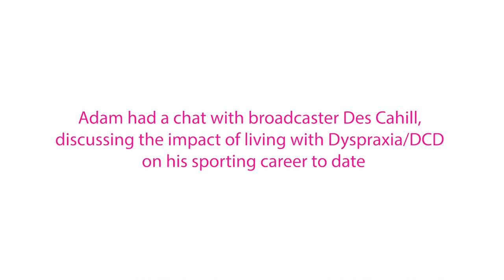Des Cahill interviews Adam (Dyspraxia/DCD Ireland)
Three young sports stars with Dyspraxia/DCD in conversation with Broadcaster, Des Cahill. They speak about the obstacles they’ve overcome, working hard to achieve their goals and successes in each of their chosen sports.

Adam Geddis,16 from Dungannon, is an Ulster under 16’s 500- metre-long and 200-metre-long and short course swimming champion. He continues to swim for Cookstown swimming Club and Ulster.